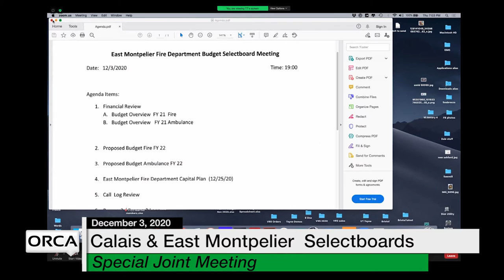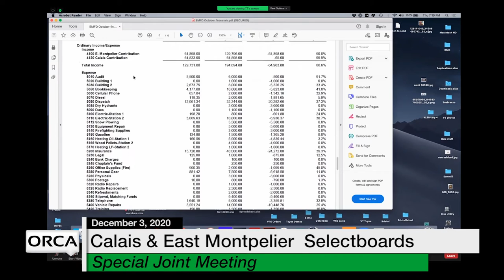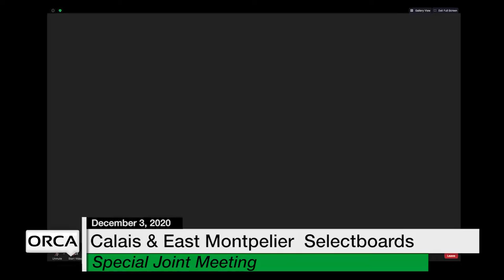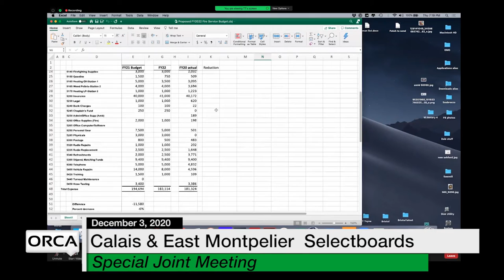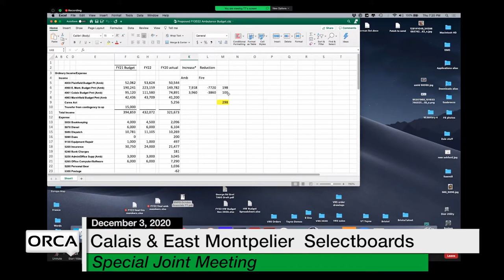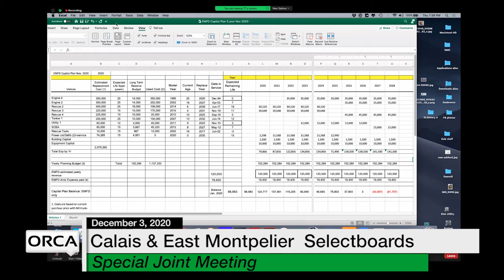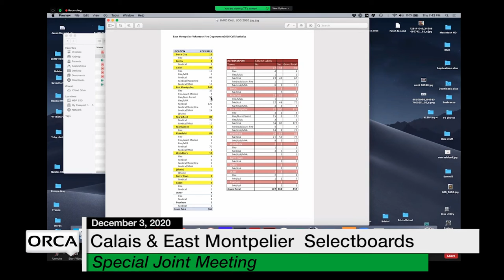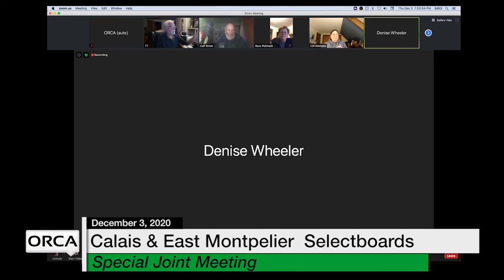Calais Selectboard - Special Joint Meeting with East Montpelier Selectboard 12/3/2020